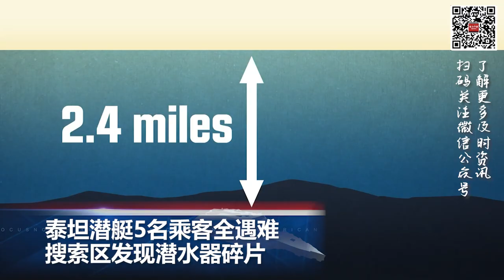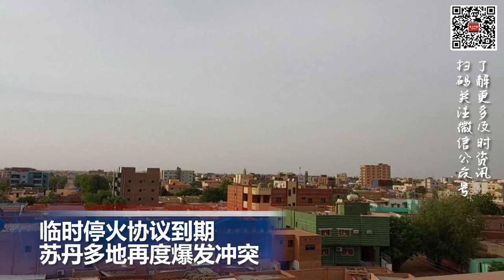泰坦潜艇5名乘客确认已经全部遇难；美国5月份二手房销量几无增长， 库存限制加剧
00:00  片头

00:06  泰坦潜艇5名乘客全遇难  搜索区发现潜水器碎片

01:15  美国5月份二手房销量几无增长， 库存限制加剧

01:58  临时停火协议到期 苏丹多地再度爆发冲突

02:56  宁夏银川市富洋烧烤店发生燃气爆炸31人死亡、7人受伤